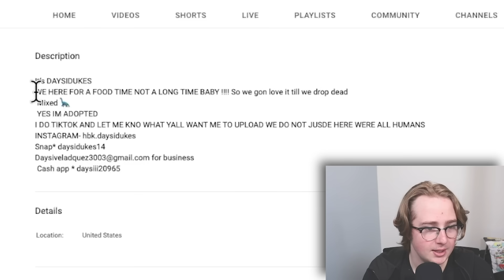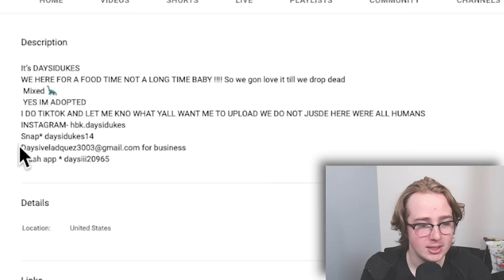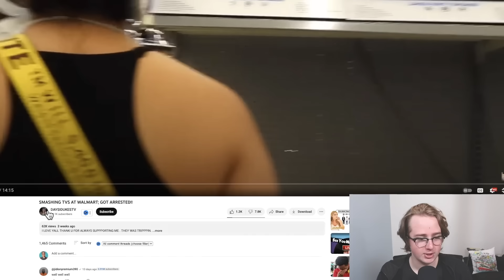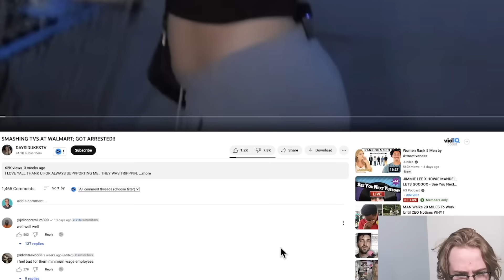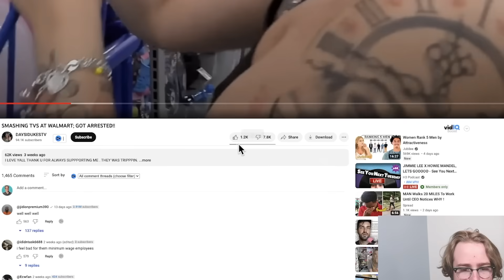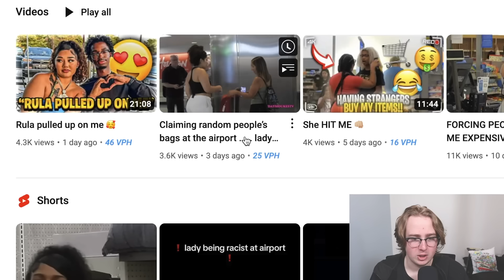Smashing TVs In Walmart Prank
daisy toots

My non-profit to provide financial assistance to people in long-term financial and physical crisis. :

AI Generated Description:

Walmart shoppers, it's time to get your breaking TV prank on!

In this hilarious prank, Jake Doolittle smashes TVs in Walmart in an effort to get people to react. From hilarious reactions to priceless unintentional laughs, this prank is sure to leave you shaking your head! Watch it now and get ready for the next Walmart prank!